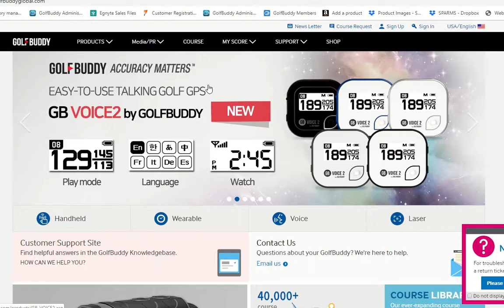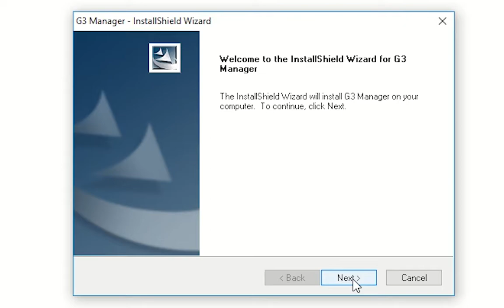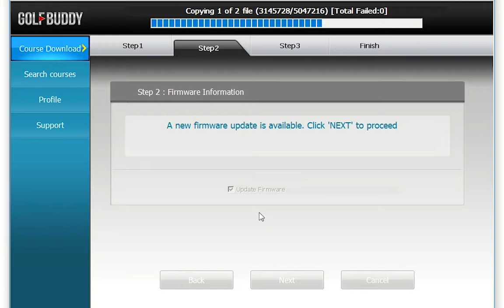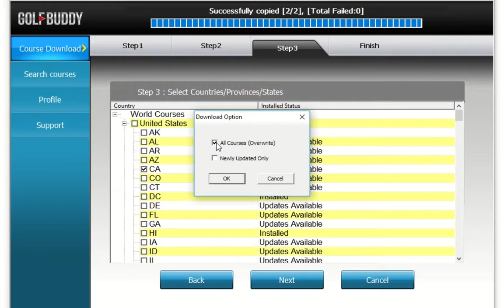GOLFBUDDY - (Window PC) how to download GB manager and update unit